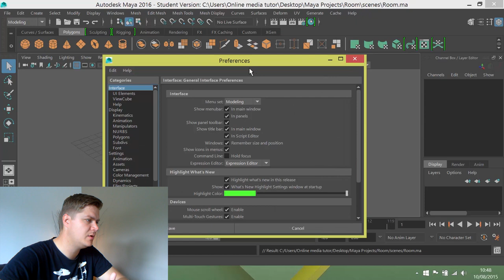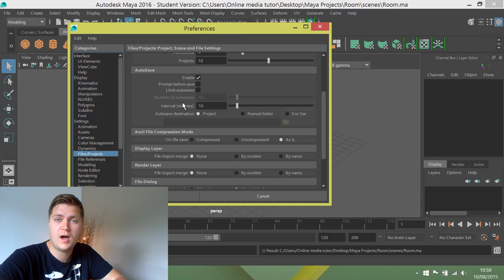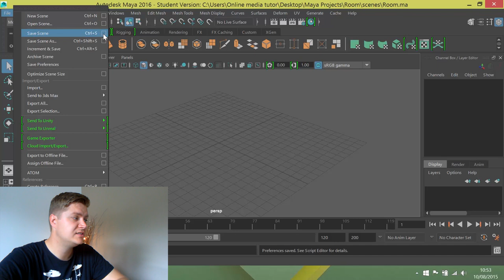#4 The 3 most important settings in Maya!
Auto-save! Incremental saving! Infinite undo! This video shows you how to set all of these things up in Maya 2016. If you're going to be using Maya then you really need to get these set up properly to save you tears and self harm later.

You will need a copy of Maya 2016 in order to complete this tutorial.